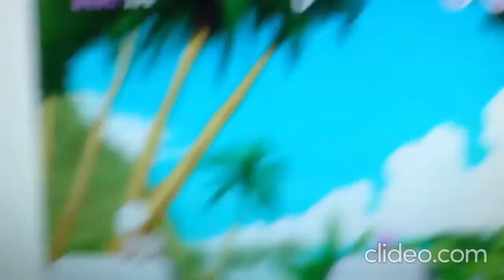The MPAF Characters Play: Mario Pikachu Peach Popplio Yoshi Litten Pokemon Chasm Crosser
After A Couple Of Years Pokemon Chasm Crosser Returns To The Channel, So Today Mario, Pikachu, Peach, Popplio, Yoshi & Litten Play Magicmon Chasm On Pc
Even Featuring: Mario, Pikachu, Peach, Popplio, Yoshi, Litten, Raikou, Funky, Rayquaza, Eldstar, King Koopa, King Meowth, Queen Jessie, Queen Shroob, King Fawful, King Kyurem, King Dry Koopa, King James, Ichi, Dojo, Ni, Hip, Kooky, Bully, Kootie Pie, Latios, Red Yoshi, Mew, Mewtwo, Yellow Yoshi, Garchomp, Zapdos, Latias, Baby Mario, Cubchoo, Goomba, Bullet Bill, Shy Guy, Paratroopa, Ash, Brock, May, Gold Wario, and a lot more

Welcome To Our Official Tv Channel Of Magicmon

💥 Special Thanks! 💥
Canva.com For The 2d Thumbnails Profile Picture & banner
Kapwing.com For (Working Sometimes & Other Timers Being Lazy)
This Magical Tv channel is associated with The Magicmon Company & Mario Pikachu Project Nintendo This is a channel created for ENTERTAINMENT purposes only, characters featured in the Episodes are officially licensed and owned by The Magicmon Company & Mario Pikachu Project